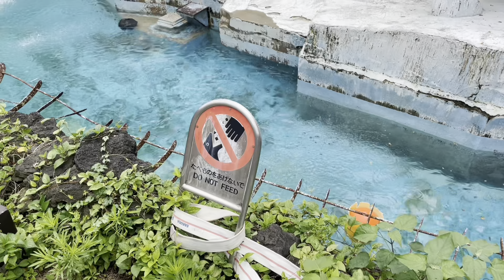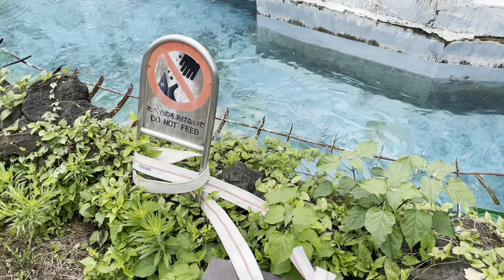2023年7月15日 ｜ 13時44分〜14時22分 ｜ 天王寺動物園 ｜ ホウちゃん ｜音無